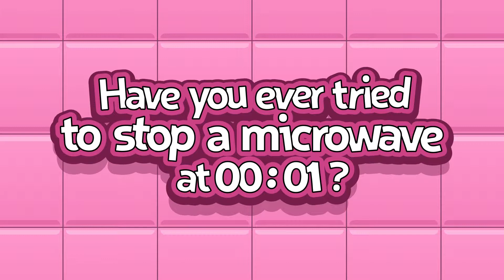Game trailer «Stop the Microwave»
Trailer for the game «Stop the Microwave». Have you ever tried to stop the microwave at 1 second? Play for free this game.

Background Music
«Hey Wait» by freesfx.co.uk

«It’s a Blast» by PlayOnLoop.com